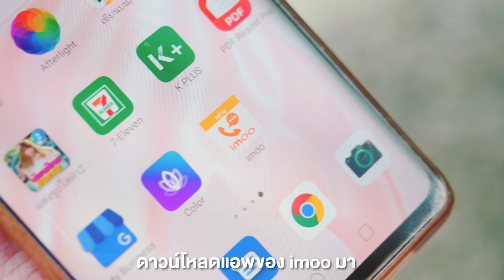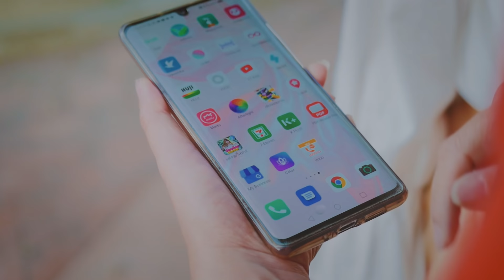หนังสั้น ลูกหาย หรือว่าจมน้ำ ‼️ imoo Watch Phone Z5 ช่วยไว้ ♥️ ตอง ติง โชว์​ ♥️​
อองตอง อิงติง ไปเล่นพก imoo​ Watch Phone Z5 ลงสระไปด้วย เกิดหายตัวไป ท้ายที่สุดได้ imoo Watch​Phone​ Z5​ ช่วยไว้ imoo  imooThailand

สติ๊กเกอร์ไลน์ Line น้องอองตอง น้องอิงติง มาแล้วนะคะ ดาวน์โหลดได้ที่

❤ ติดตามเราได้ที่นี่นะคะ
PAGE :  ตอง ติง โขว์